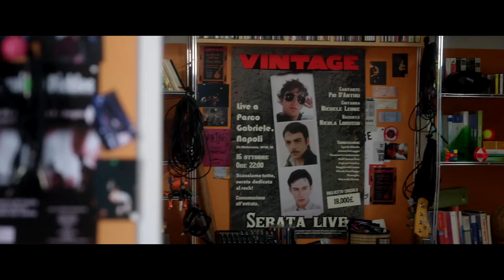Come può uno scoglio, di Gennaro Nunziante - Clip 1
E se un giorno scoprissi che la vita che hai non è quella che volevi?

Che qualcuno giorno dopo giorno ha addormentato i tuoi desideri fino a farti diventare un altro da te stesso?

È quello che succede a Pio, un ragazzo dal carattere debole e impacciato, al quale il defunto papà Salvatore, ricco costruttore, ha imposto le sue scelte. Eppure, la sua è una vita agiata da fare invidia.

 Pio è come anestetizzato in quella vita non sua ma gli uomini si sa sono come i vulcani, dormono silenziosi per anni e poi è un attimo e il fuoco torna ad esplodere. La scintilla la offre il parroco del paese don Boschin, guida spirituale del defunto padre di Pio che gli chiede il favore di assumere come autista Amedeo, un ragazzo dal passato turbolento che l'ha visto spesso finire in carcere e che sta cercando di reinserirsi nel mondo del lavoro.

Video dagli Uffici Stampa Apulia Film Commission e Vision Distribution.